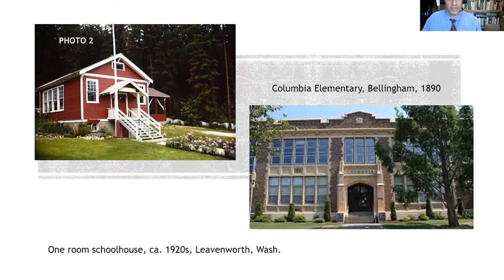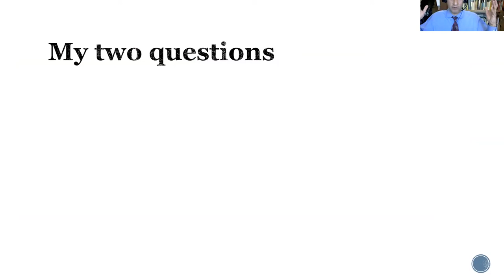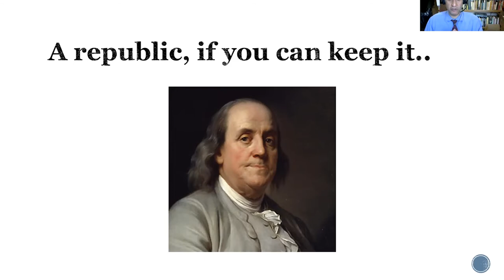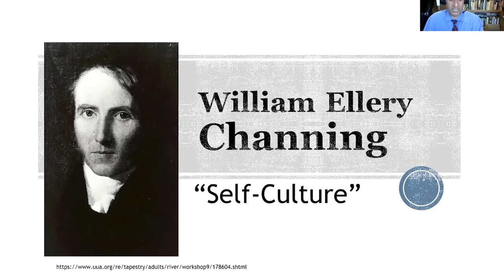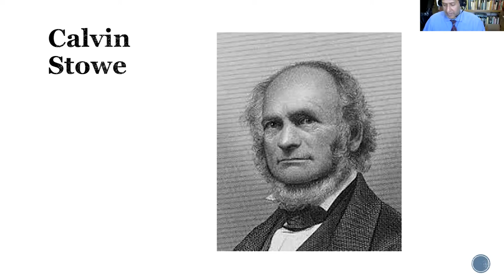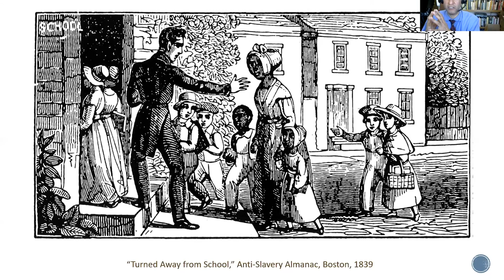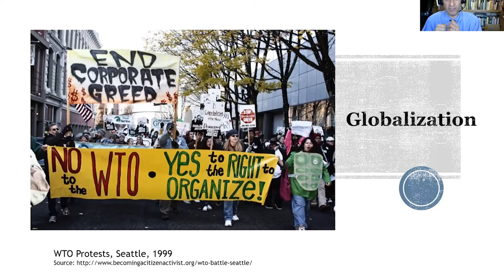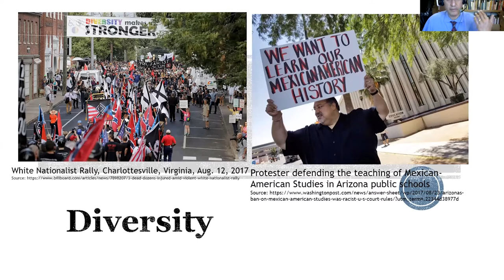Educating the Nation: Public Schools and Our Democracy, Past, Present, and Future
What do we want from public schools, and why do we seem to be losing faith in them? Using his personal story as an immigrant attending America’s public schools and extensive research, historian Johann Neem explores the original purposes of public education in forging a nation and asks us to step back, take stock, and understand public schools’ past so we can improve their future. Presented by Johann N. Neem as part of New Hampshire Humanities' 2022 initiative, A More Perfect Union, with support from the National Endowment for the Humanities.